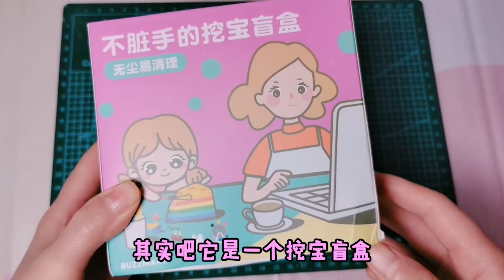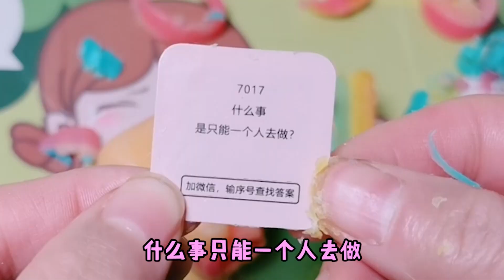【架子手作】刮香皂也能找到“寶藏”？架子姐挖到手鍊，串起來太可愛了！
架子姐挖到手鍊，串起來太可愛了！
歡迎收看架子姐姐更多精彩視頻推薦：
手鍊 寶藏 刮香皂 可愛 JiaziDIY 本频道的内容都经过专业审核，确保不会包含任何可能对儿童产生负面影响的元素。